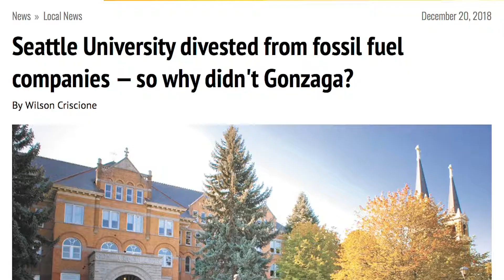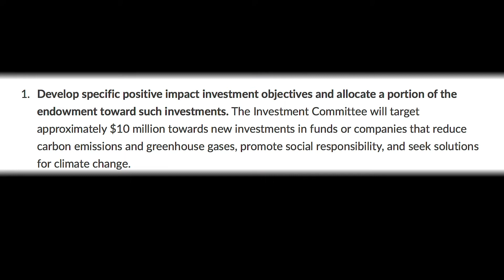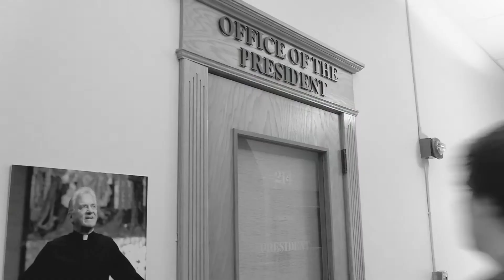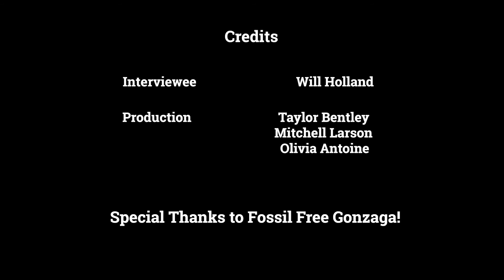Fossil Fuel Doc